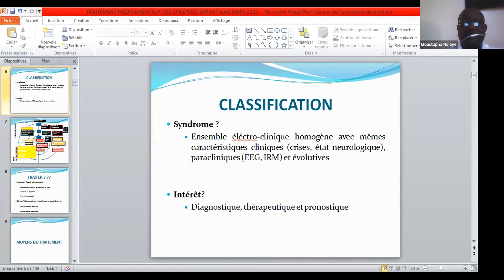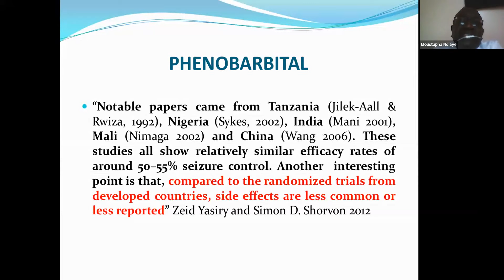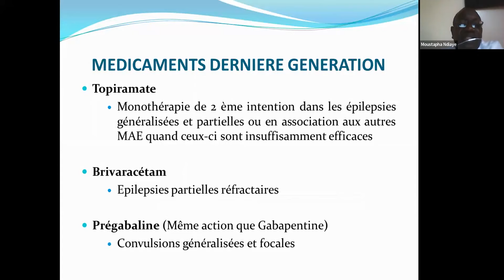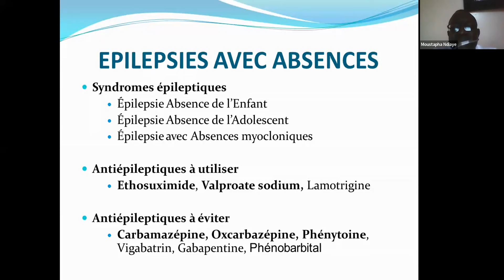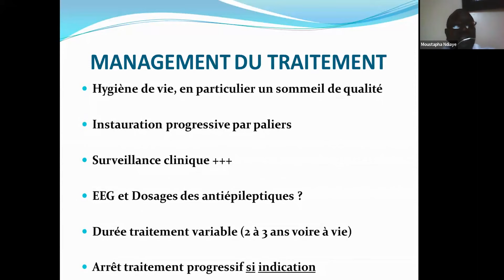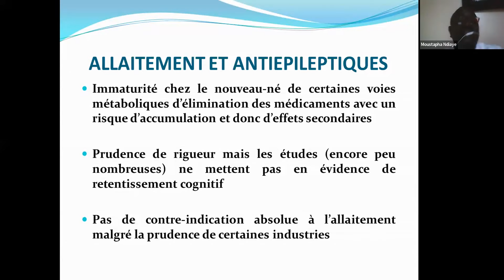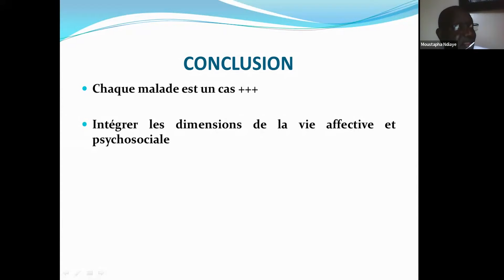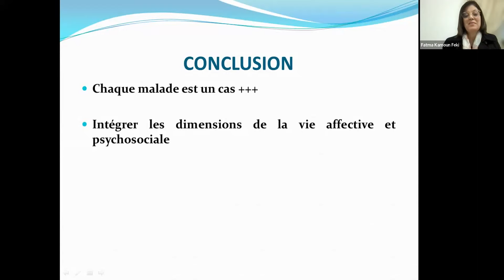Prise en charge médicamenteuse des épilepsies de l'enfant - ILAE Eastern Med & Africa (Français)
Prise en charge médicamenteuse des épilepsies de l'enfant - ILAE Eastern Mediterranean & Africa 8 Mars Webinaire (Français)